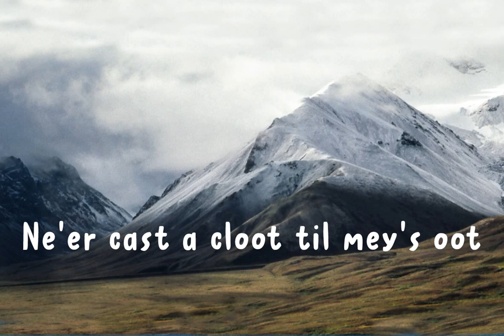Clootie Font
Download Clootie Font at YouWorkForThem

My wife was watching a baking show in which a Scottish guy attempted to cook a clootie. A what?? A clootie??? Never heard of a clootie!

Apparently it is a suet dumpling, containing dried fruits (like raisins) and boiled in a piece of cloth (clootie means ‘rag’ or ‘strip of cloth’ in Scottish).

Clootie font is a handmade bundle of happiness. It is rounded, soft and legible and will look particularly good on book covers.

And I promise you all: one day I will cook clooties to find out what they taste like!